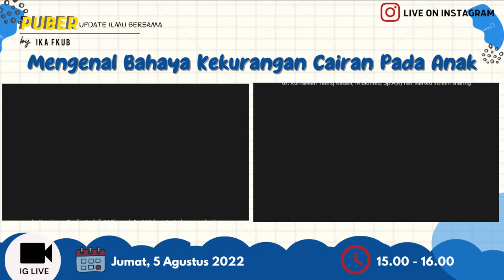HAN CIP 2022 FKUB RSSA Malang "Mengenal Bahaya Kekurangan Cairan Pada Anak"